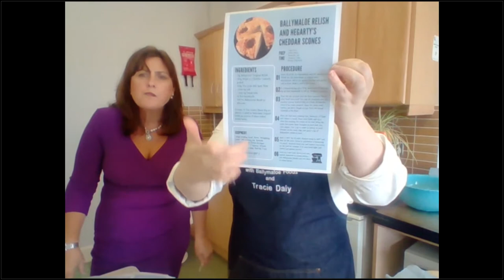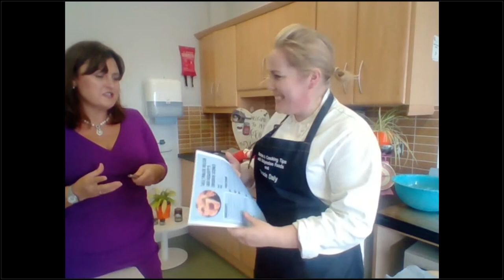BE SMART, MAKE MONEY FOOD COSTING FOR A WINNING MENU AND HEALTHY PROFIT MARGINS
A practical recipe costing workshop, packed with tools and advice that are vital to the success of every food business, with Entrepreneur Judi Kinnane, Business Owner at Espresso Bar in Kilkee and Tracie Daly, Development Chef with Ballymaloe Foods and Food Business Coach.

This session discussed the importance of costing your recipes and your dishes while highlighting what you need to look for when pricing menu items; using sample dishes to demonstrate:
-Recipe standardisation
-Costing and selling price
-Portion control
-Garnishes